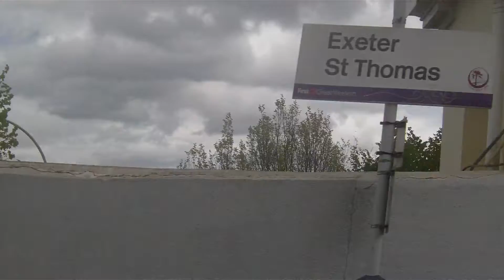On the train from Exeter to Dawlish 2012